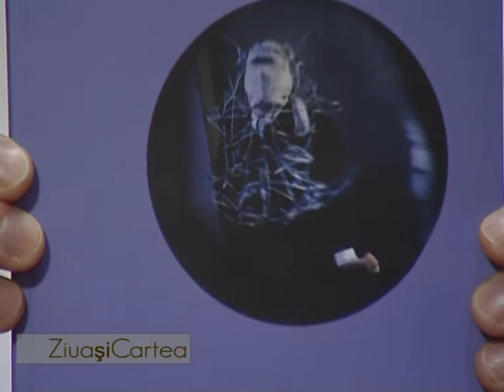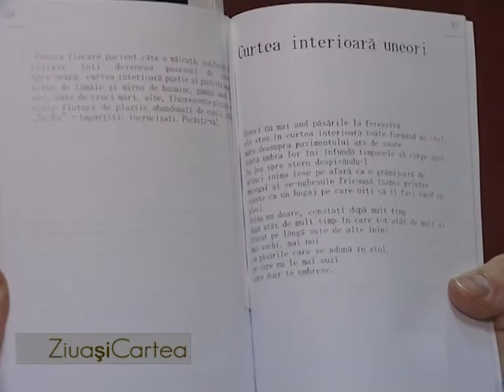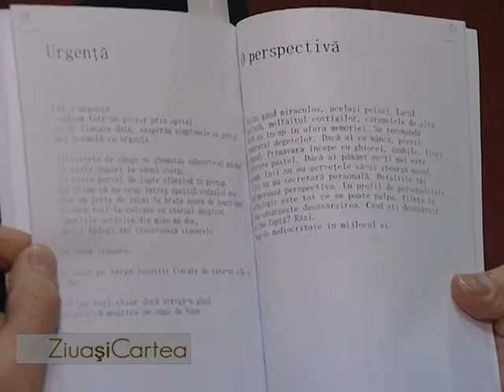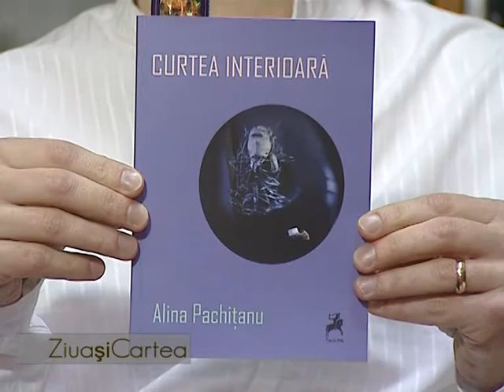Ziua și Cartea - 19 Martie (Alina Pachițanu - "Curtea interioară")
Alina Pachițanu - "Curtea interioară"